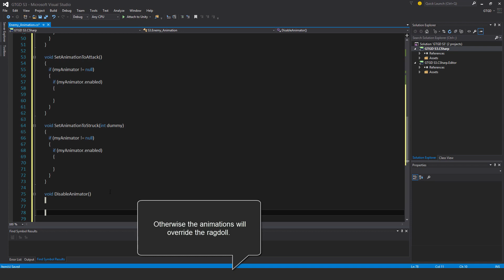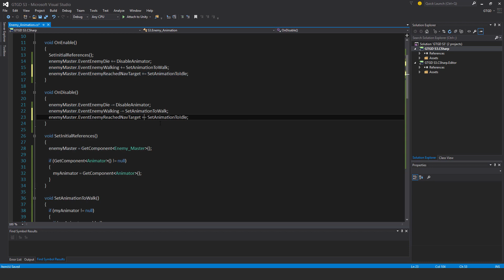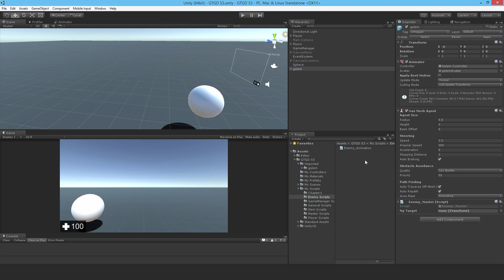[74] Enemy Animation - How To Make A Game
This script listens to events and then applies parameters to play the required animations. It's neat because it's completely independent of the rest of the enemy systems game logic.